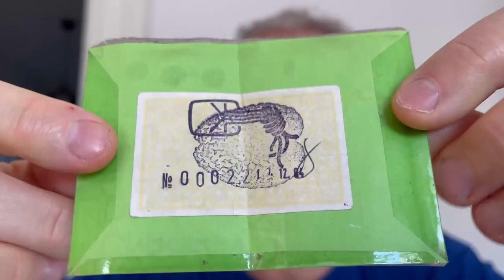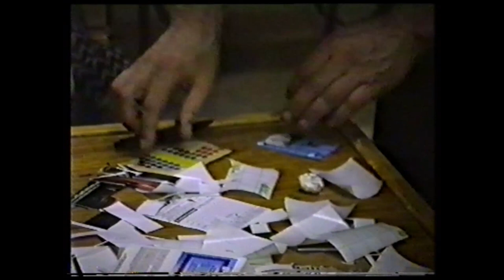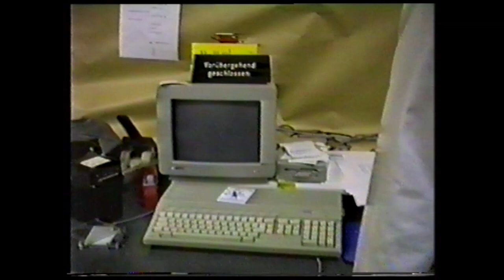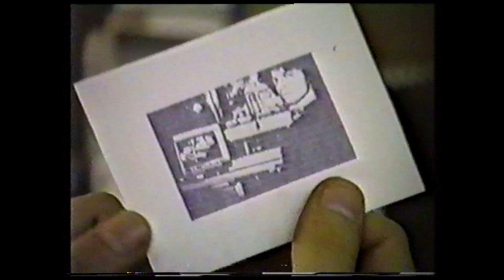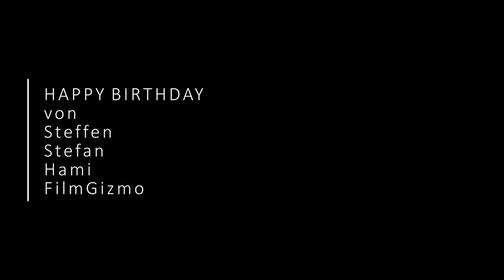40 Jahre CCC - Interview filmgizmo, hammi und stb mit Steffen Wernéry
stb und Hammi im Gespräch mit Steffen Wernéry, aufgezeichnet von filmgizmo